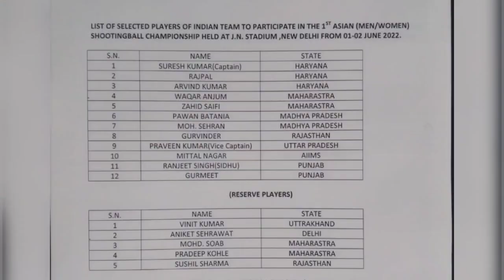Qrg.By Shootingball Federation of India, India Team Selected 🌏Asian Shootingball Cham.on Date 1/6/22